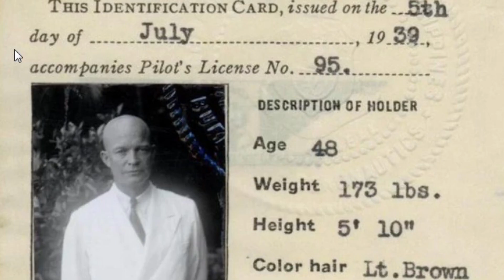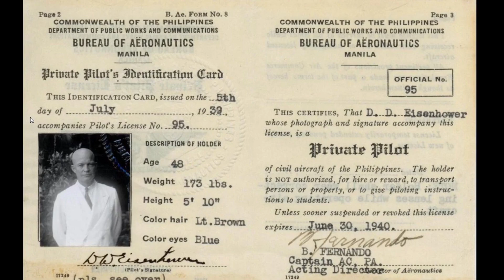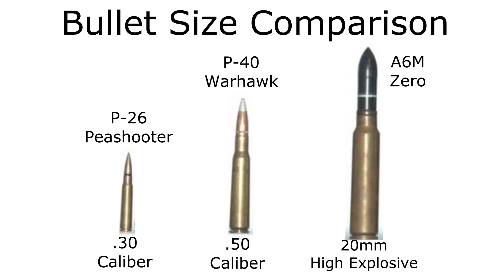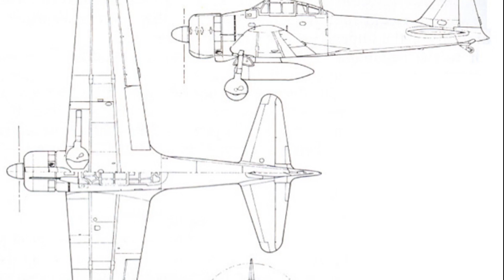80 Years Past: Jesus Villamor, The Peashooter Fighter Turned Spymaster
The wartime exploits of Jesus Villamor, one of the great heroes of Philippine history.  He was commander of the 6th pursuit squadron of the Philippine Army Air Corps when the Japanese invaded the country.  Flying an obsolete Boeing P-26 Peashooter he shot down more advanced enemy aircraft.  As the Japanese were sweeping across the Philippines, he escaped to Australia where he joined the clandestine Allied Intelligence Bureau.  He returned to the Philippines to organize covert guerrilla operations and gather intelligence against the Japanese. Thus, Jesus Villamor is the peashooter fighter turned spymaster.